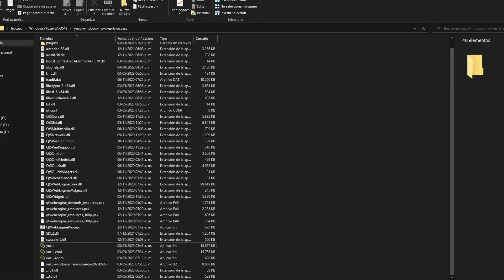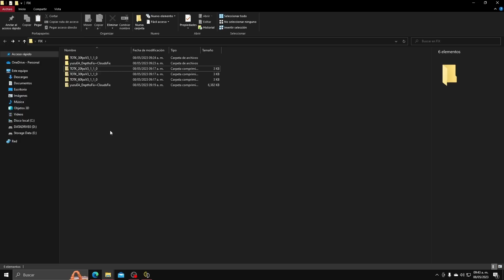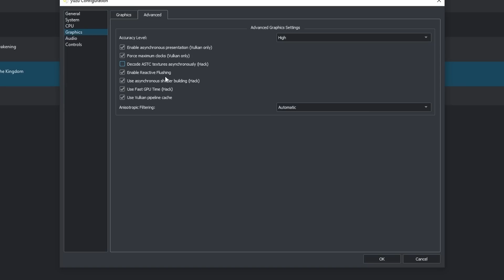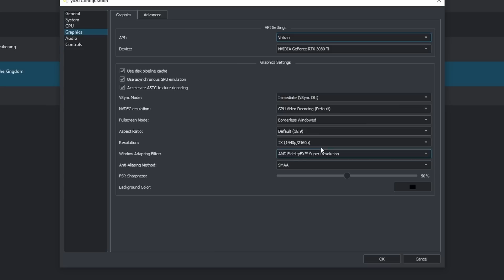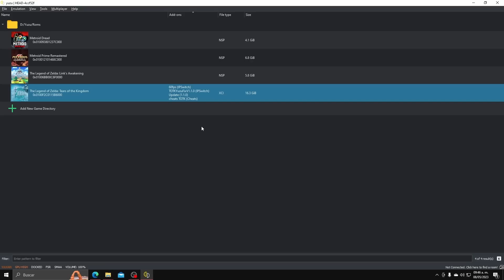TUTORIAL - COMO ACTUALIZAR YUZU - 🔥ZELDA TOTK ES 100% JUGABLE🔥 ERRORES SOLUCIONADOS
🔴Por políticas de la plataforma y ética del canal, Respetamos la protección de los derechos de autor y derechos conexos en el entorno digital, y aunque en este canal se habla de emuladores estos no infringen la presente ley por ser creados usando la ingeniería inversa y respetando los códigos originales de cada consola de videojuegos, por lo mismo en este canal no se comparten ROMS, ya que al hacerlo puede provocar la suspensión definitiva del canal. 🔴